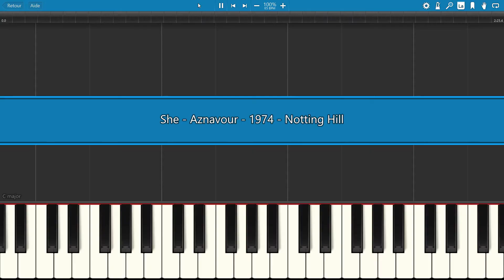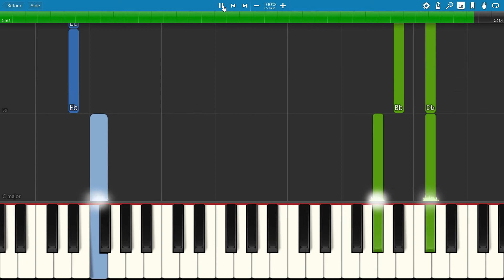SHE from "Notting Hill", Charles Aznavour, Piano Tutorial with free Sheet Music (pdf)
"She" is a song written by Charles Aznavour and Herbert Kretzmer and released by Aznavour as a single in 1974. Elvis Costello recorded a cover version of the song in 1999. This version, produced by Trevor Jones, was featured over the opening credits and the final sequence of the film Notting Hill, and charted throughout Europe.